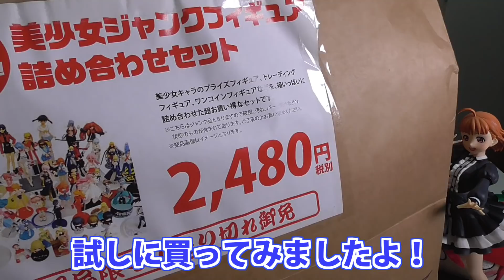めっちゃお得な駿河屋フィギュア福袋開けてみた！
新宿店オープン記念で販売されていたフィギュア福袋。
あんまり人気ないみたいだけど、中身は結構豪華だよ！！